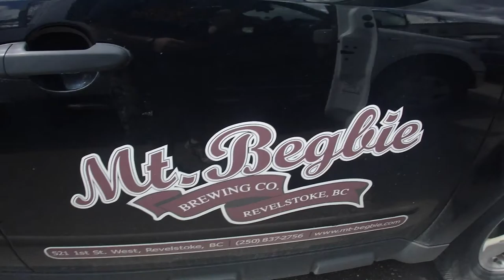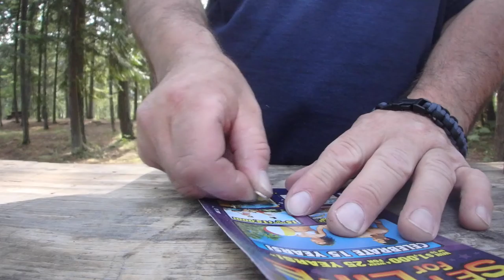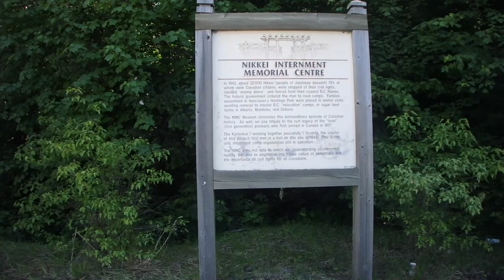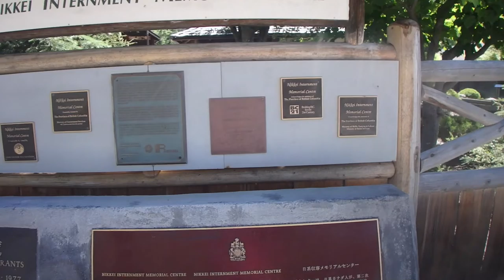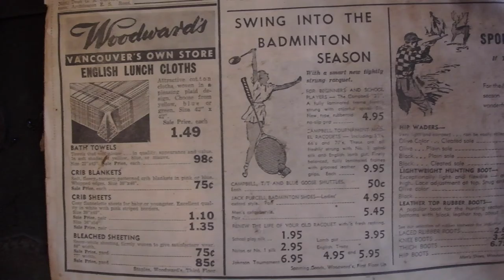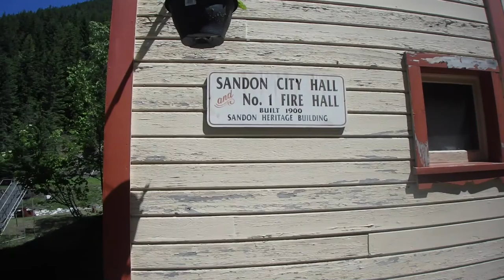Exploring BC with Kung Fu Panda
Going to BC for a few days to do some exploring of some old mining towns but first thing to do is stop in Revelstoke and buy beer.Then get on the ferry and start the journey.